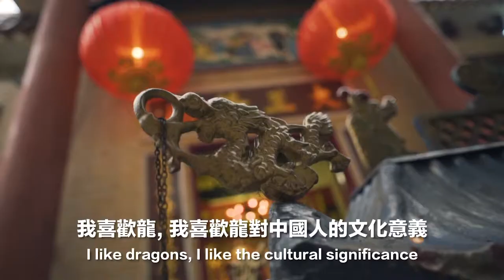WING CHOW - HKWALLS 2019